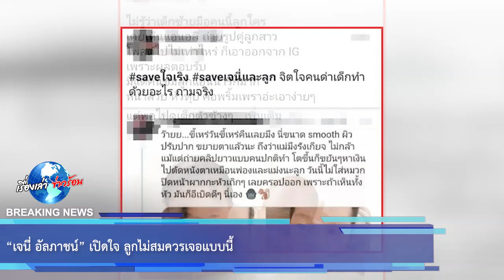“เจนี่ อัลภาชน์” เปิดใจ ลูกไม่สมควรเจอแบบนี้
อีกหนึ่งครอบครัวคนบันเทิงที่แฟนคลับเฝ้าติดตามความน่ารักน่าเอ็นดู ของ “น้องโนล่า” ที่สาวเจนี่ อัลภาชน์ ณ ป้อมเพชร

และสามีอย่างหนุ่มมิกกี้ เลี้ยงดูด้วยความรักมากับมือ ไม่ว่าใครต่างก็ชื่นชมว่าครอบครัวนี้ทั้งอบอุ่นและน่ารักมากๆ
แต่เมื่อไม่นานมานี้ มีประเด็นพูดถึงในทางไม่ดี ถึงกรณีเพจเฟซบุ๊กรายหนึ่ง นำรูปภาพของน้องโนล่ามาโพสต์ พร้อมระบุ

ข้อความในพูดในทางไม่ดี ทั้งว่าน้องไม่น่ารัก จนเกิดเป็น กระแส saveเจนี่และบุตร ขึ้นเพื่อปกป้องสาวเจนี่
และน้องโนล่า ยังมีผู้เข้าไปแสดงความคิดเห็นในเพจนั้นด้วยว่าจิตใจทำด้วยอะไร โดยมีการใช้ถ้อย

คำที่ไม่สุภาพ  พูดถึงรูปร่างหน้าตาของน้องโนล่า รวมถึงมีการพูดถึงเจนี่กับมิกกี้ในทางที่ไม่ดีอย่างสนุก
ยัง เรื่องประเด็นดังกล่าวได้เผยแพร่ต่อไปในวงกว้าง ก็ทำให้พ่อมิกกี้ไม่อยู่เฉยส่งเรื่องถึงเจ้าหน้าที่ตำรวจเป็นที่เรียบร้อยแล้ว ทั้งนี้ ก็ยังมีชาวเน็ตจำนวนมากที่เข้าไปร่วมให้กำลังใจในอินสตาแกรมของคุณแม่เจนี่และน้องโนล่า ให้ทั้งคู่ไม่ต้องไปสนใจเพจดังกล่าว และใช้ชีวิตอย่างมีความสุขต่อไป ทางด้านคุณแม่มือใหม่อย่างสาว “เจนี่ อัลภาชน์ ณ ป้อมเพชร”

ที่มักจะโพสต์ภาพ น้องโนล่า-ดญ.ณเพชร ณ ป้อมเพชร บุตรสาวตัวน้อยให้แฟนคลับได้เห็นความน่ารักน่าเอ็นดูกันบ่อยๆ วันนี้สาวเจนี่ก็

ได้ออกมาเปิดใจอัปเดตชีวิต  สำคัญที่ทำให้ค้นพบความสุขที่ตามหามาทั้งชีวิต เจนี่ อัลภาชน์ ณ ป้อมเพชร คุณแม่มือใหม่อธิบายถึงชีวิตวันนี้

ที่แม้แต่ตัวเธอเองก็ยังแทบไม่เชื่อว่าจะมีวันนี้จริงๆ วันที่ได้ทำหน้าที่คุณแม่เต็มตัวของน้องโนล่าและหน้าที่ภรรยาของ

สามีสุดที่รัก มิกกี้-นนท์ อัลภาชน์ ณ ป้อมเพชร “ตอนนี้มีความสุขที่สุดเลยค่ะ” “ถ้าย้อนกลับไปถึงชีวิตที่ผ่านมา เจนี่คิดว่าตัวเองเจออะไรมาแบบครบทุกรส

คือผ่านมาหมดแล้ว ทั้งการทำงาน อุปสรรค เรื่องราวต่างๆชีวิตคนเราจะต้องการอะไรไปมากกว่านี้อีก นอกจากมีชีวิตคู่ที่ดี มีคนที่รักเรา มีบุตรด้วยกัน

นี่คือชีวิตที่เจนี่ฝันมาตลอดบอกได้เลยว่าตอนนี้ทุกอย่างในชีวิตเปลี่ยนไปในทางที่ดีมากๆ ดีแบบคาดไม่ถึง โดยเฉพาะเมื่อมีบุตรเข้ามาเติมเต็มให้ชีวิตของเราสมบูรณ์

ขอขอบคุณข้อมูลจาก: topnewsroom

00:00 - Intro
00:10 - News
01:00 - Minute